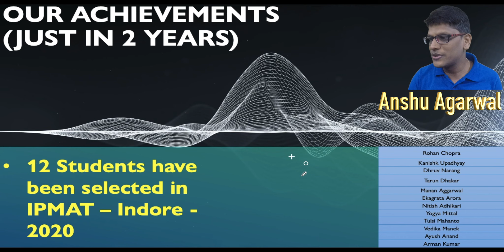IPMAT 2021 Suggestion | Will IIM Lucknow and IIM Bangalore start IPM | Take my advice